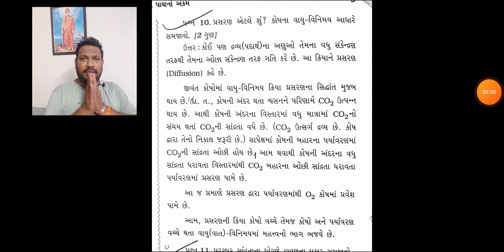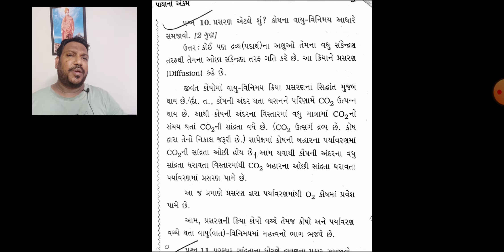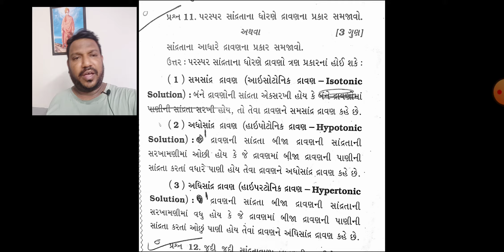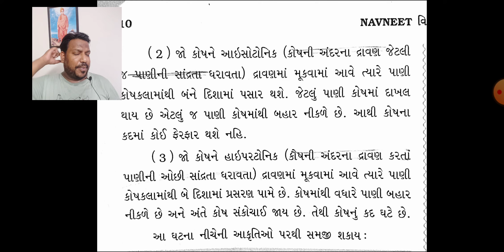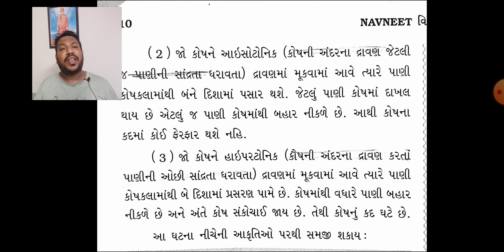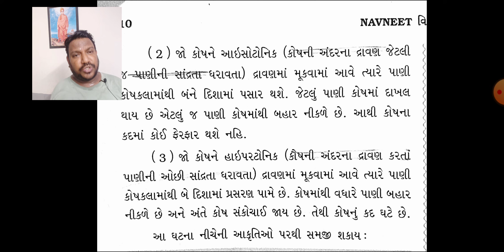NCEET-CLASS-9-SCIENCE-CHAPTER-5-જુદી જુદી સાન્દ્રતાવાળા દ્રાવણ ની વનસ્પતિ અને પ્રાણી કોષ પર અસર